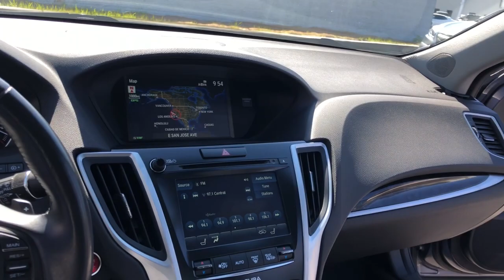2018 Acura TLX Fresno, Bakersfield, Stockton, Sacramento, Central CA JA008178PL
2018 Acura TLX
2018 Acura TLX 2.4L FWD w/Technology Pkg - Stock#: JA008178PL - VIN#: 19UUB1F50JA008178

FUEL EFFICIENT 33 MPG Hwy/23 MPG City! w/Technology Pkg trim Modern Steel Metallic exterior and Ebony interior. Heated Leather Seats Moonroof Nav System Aluminum Wheels. AND MORE! KEY FEATURES INCLUDE: Leather Seats Navigation Heated Driver Seat MP3 Player Sunroof Onboard Communications System Aluminum Wheels Keyless Entry Remote Trunk Release Steering Wheel Controls. Acura w/Technology Pkg with Modern Steel Metallic exterior and Ebony interior features a 4 Cylinder Engine with 206 HP at 6800 RPM*. EXPERTS ARE SAYING: KBB.coms review says The new TLX is one of the smartest investments in the segment thanks to its mix of performance technology and resale value. It also finally has the good looks that show off all the pluses that this car has to offer.. Great Gas Mileage: 33 MPG Hwy. Horsepower calculations based on trim engine configuration. Fuel economy calculations based on original manufacturer data for trim engine configuration. Please confirm the accuracy of the included equipment by calling us prior to purchase.